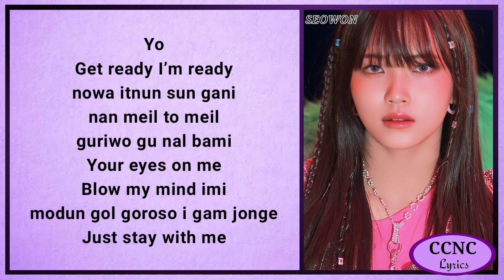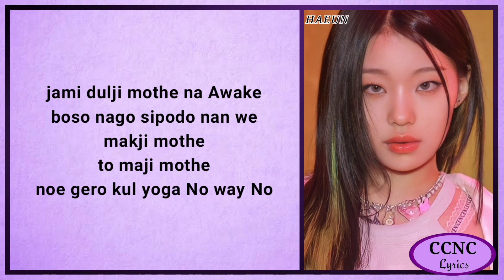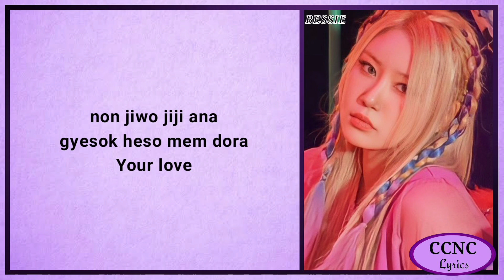Lapillus (라필루스) - 'Burn With Love' Lyrics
© All Rights Administered by MLD Entertainment